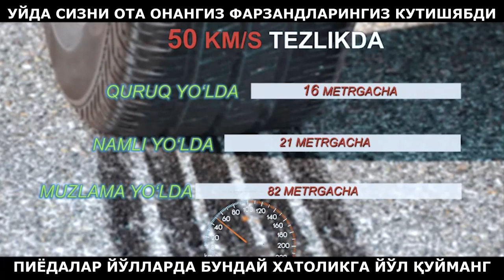АКС ХОЛДА ОҚИБАТИ ЎЛИМ ЁКИ БИР УМРГА НОГРОН БЎЛИБ ҚОЛИШ БИЛАН ТУГАШИ МУМКУН.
Хуқуқ ва очиқлик
Ҳурматли юртдошлар "Qonun Doirasida Lave" жамоаси каналига хуш келибсиз.